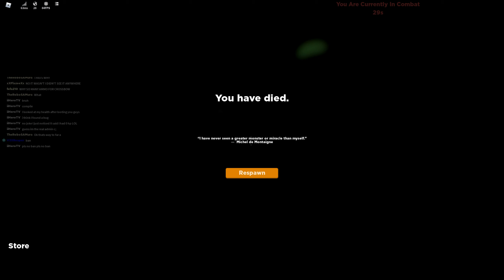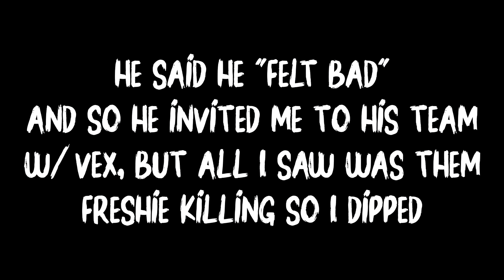Admin Abuse! - Quarantine-Z (Pre-Alpha) [ROBLOX]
song maker's channel: shorturl.at/bkoT4